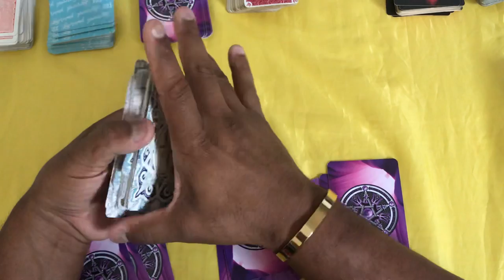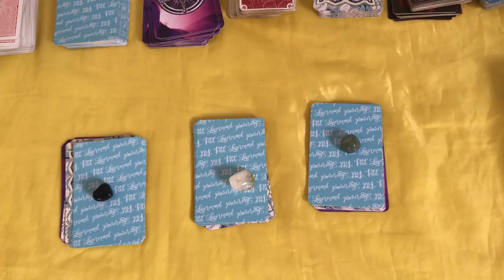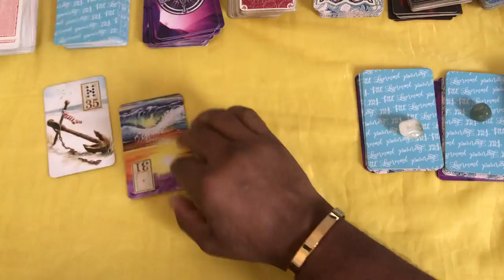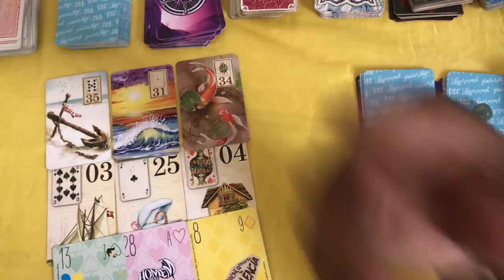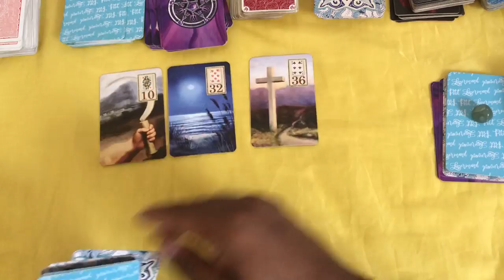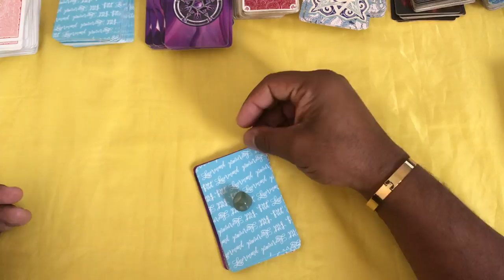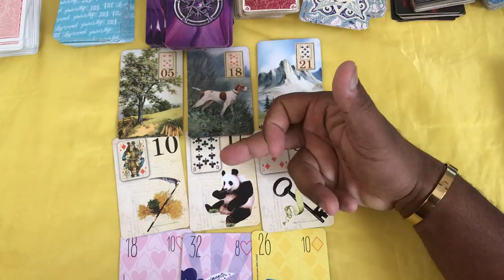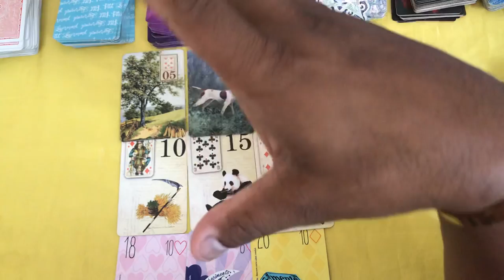ELE HOJE EM RELAÇÃO A VOCÊ! !!💘 [ Tarot Responde ] Tarô [Tarô ] Tarot